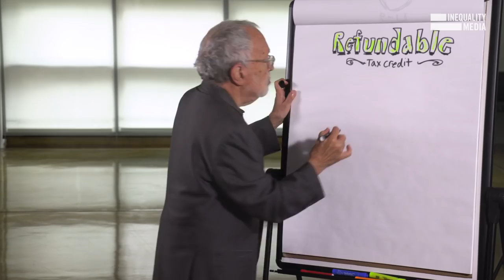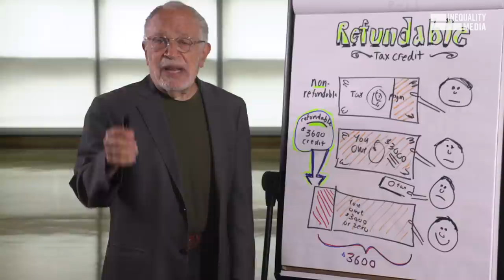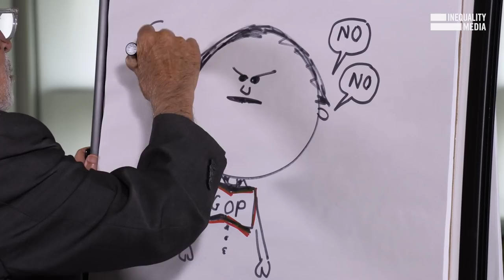How to Reduce Child Poverty? | Robert Reich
Poverty is a policy choice. In the richest country in the world, it is absolutely inexcusable that millions of our children are living in poverty. Let’s make the child tax credit permanent.